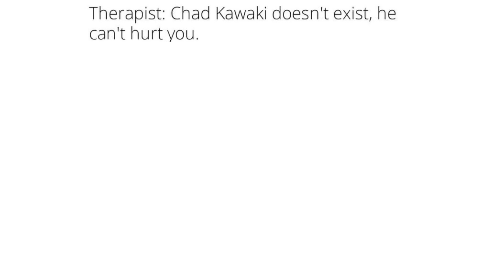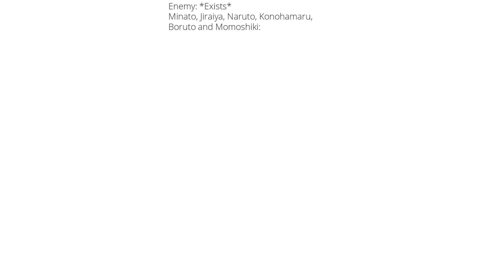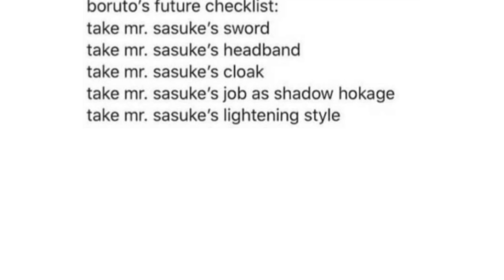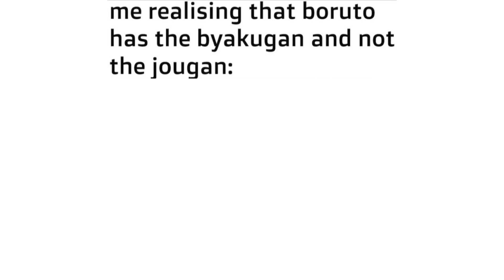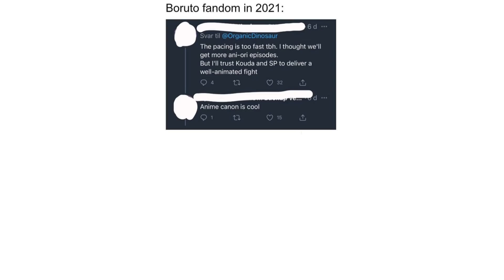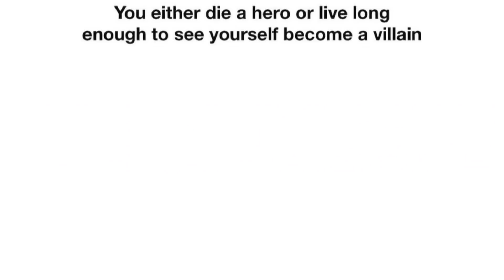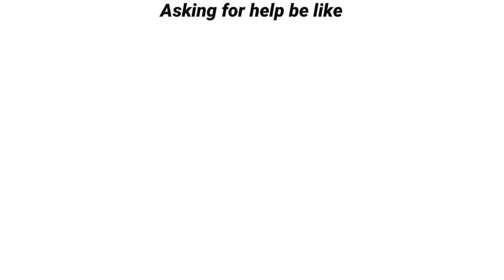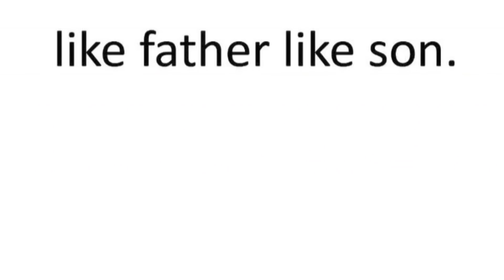BORUTO MEMES 12